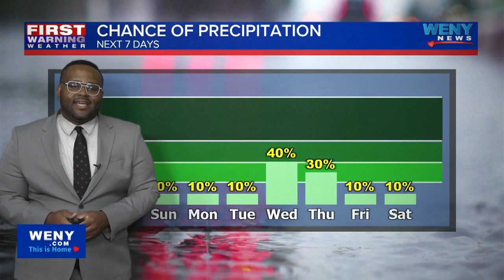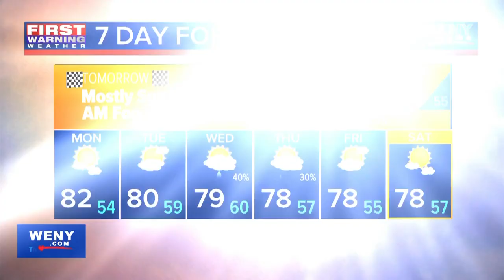09.14.2024 11pm Forecast